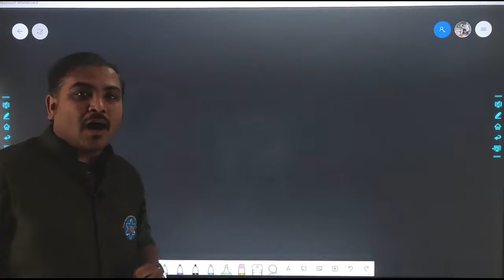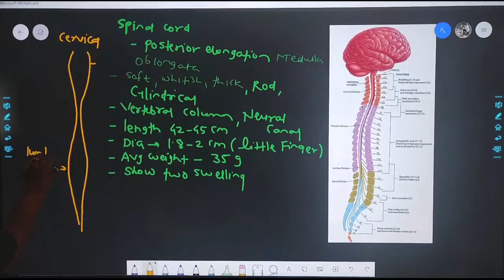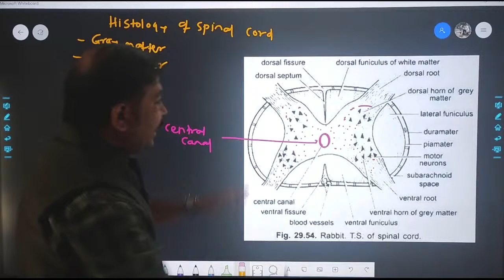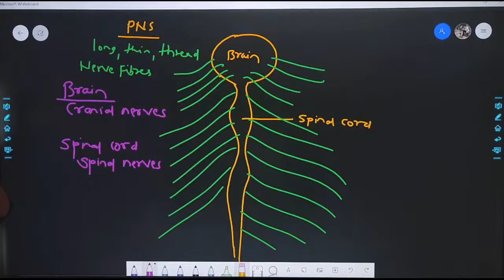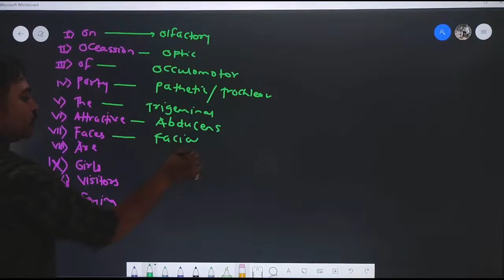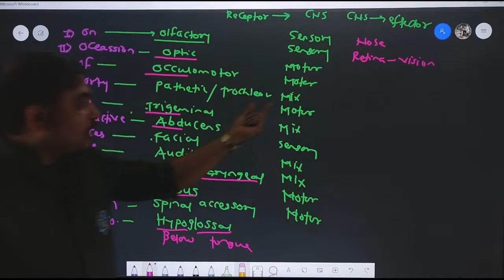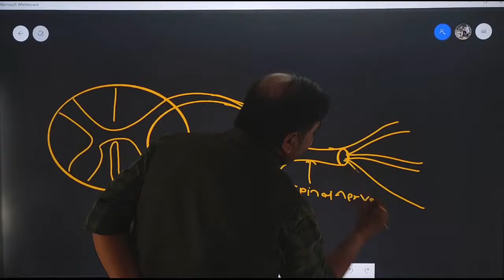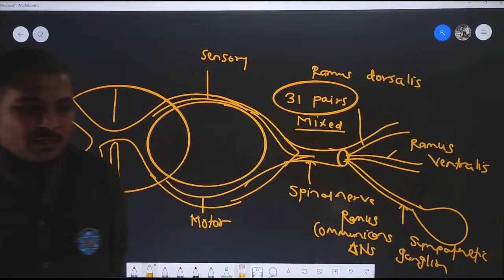12th || Biology || Control and Co-ordination || Lecture 9